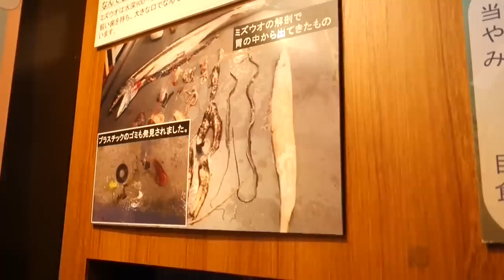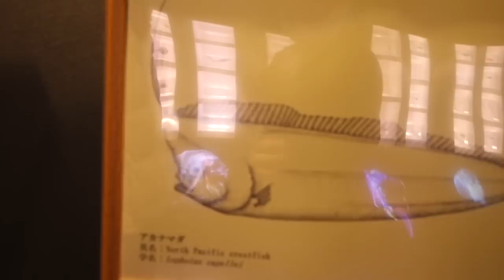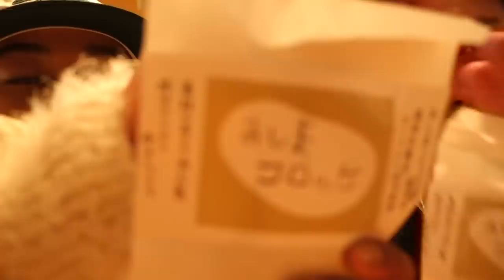【前歯無し男と強気な女Vlog】ほのぼの沼津三島観光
マツイです‼️

スーラとずっと行きたいねって言っていた沼津深海水族館に行ってきました😉‼️

あと俺たちはとてもごめんね青春のファンなので三島にも行きいずっぱこに乗ってハートの吊り革を探ししようよって話してたのに10秒で見つけてしまってとってもきまづいですね‼️

本当に2000分の1なのでしょうか？😅💦
詳しい方いたらコメントで教えてください💗💗

カンジャンケジャン食べたらカラと間違えて前歯を噛み砕いてしまいました前歯なくてごめんなさい🙏

今回も見て頂きありがとうございました💗
お手紙も待ってますLOVEユー😉🫶💕💕

〒153-0042
東京都目黒区青葉台3丁目6-28住友不動産青葉台タワー8F
マツイ宛